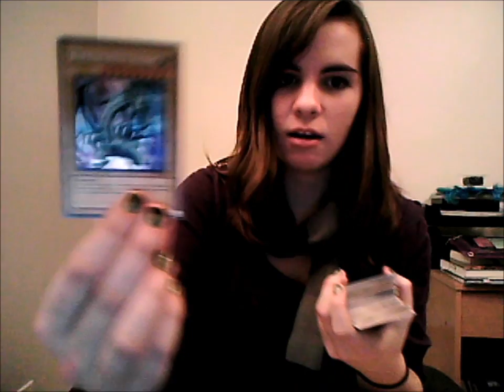December 8 Lacking a Ukulele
And, in lacking a ukulele, Lauren speaks progressively faster throughout the video. But yeah, sorry about last week.